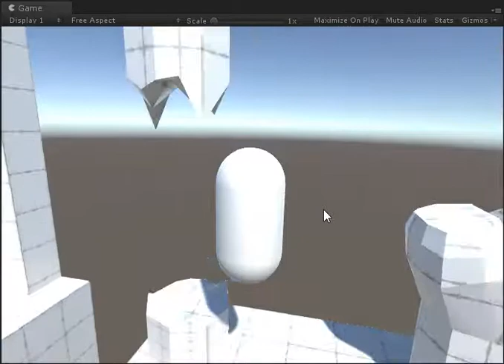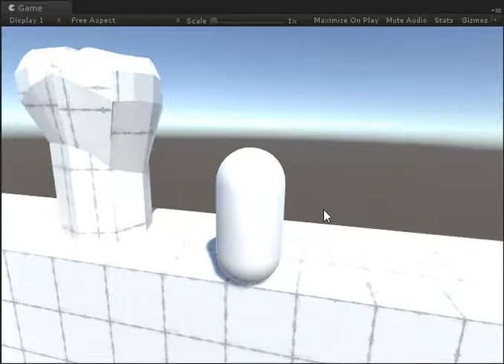Test of Character Motion- DGM221 Project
Basic level built with character prototype to test controls. No side to side movement, damage, enemies, or really any of the good stuff yet.